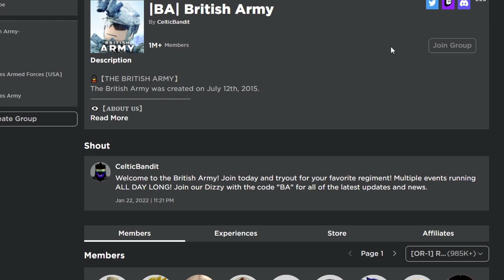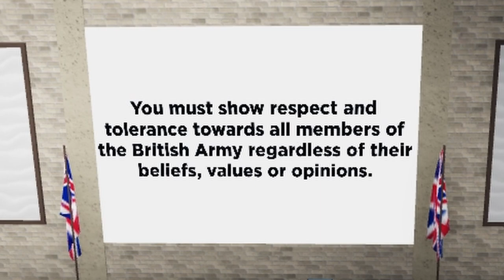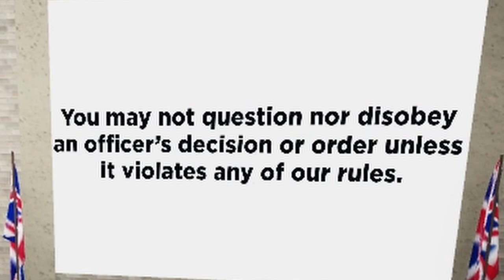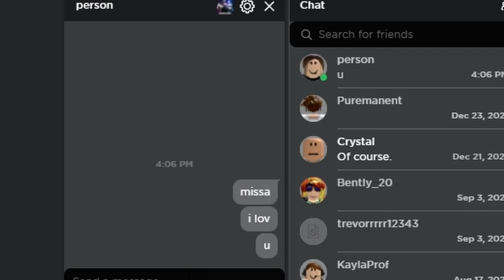I Attended a Basic Training in the Roblox British Army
➥Today I played Sharkuses' British Army for the first time, and I attended a basic training!

I somehow passed the Roblox basic training... to be honest I don't even know how I did pass. Right when we were about to start, there was an entire NUKE and the trainers didn't even bother to care. I also met the love of my life in this game, Missa.